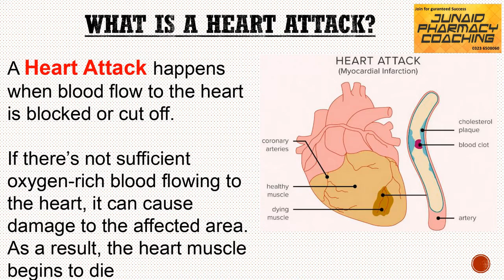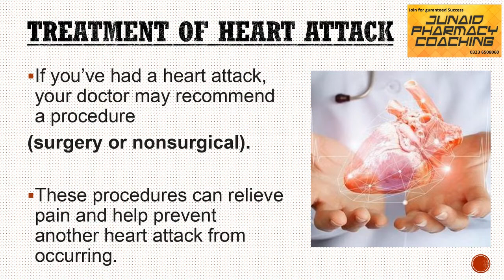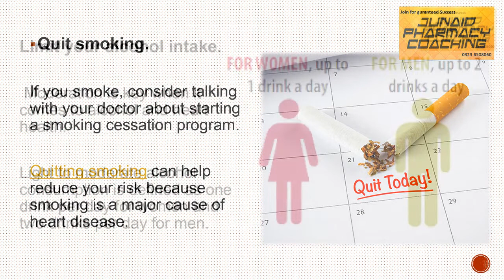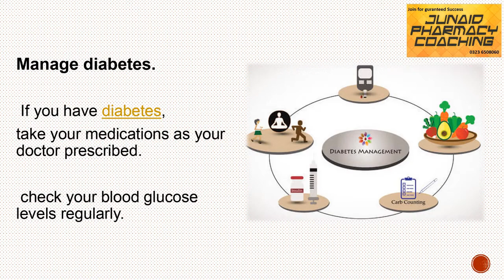Heart Attack, Symptoms, Causes & Treatment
what is heart attack
coronary disorder
heart attack
what happens during a heart attack
heart disease
heart disorder
heart disease
cardiovascular disease